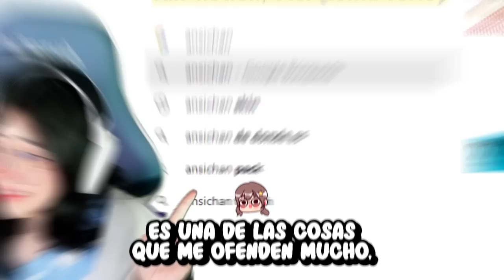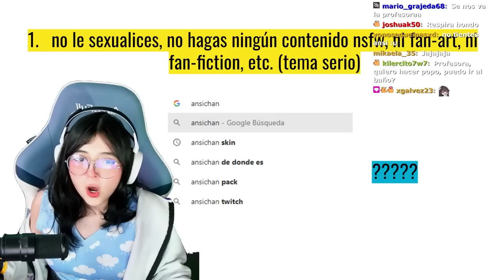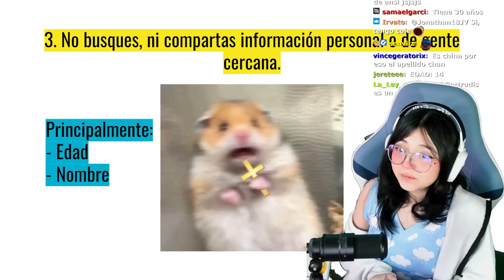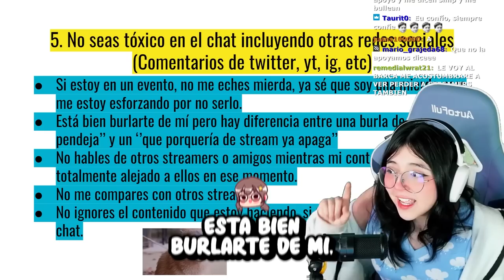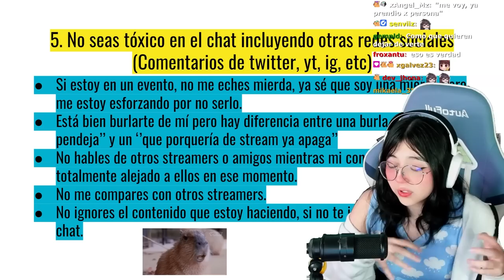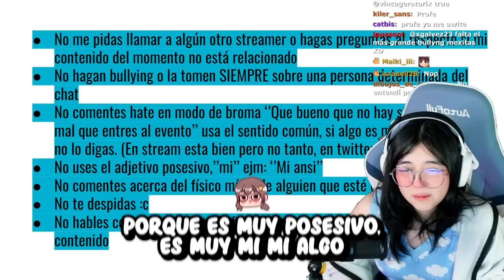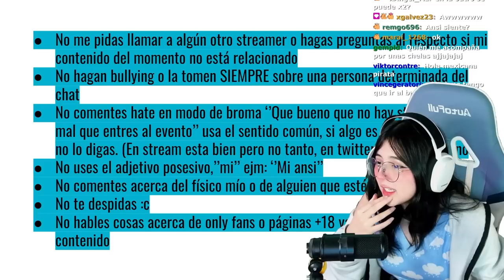Hablemos de algo serio...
Hoy vengo a explicarles mis BOUNDARIES como STREAMER, son los LIMITES que pongo para sentirme más COMODA en STREAM, espero tomen este tema con seriedad porque es algo muy importante para mi
Pvto el que lo lea